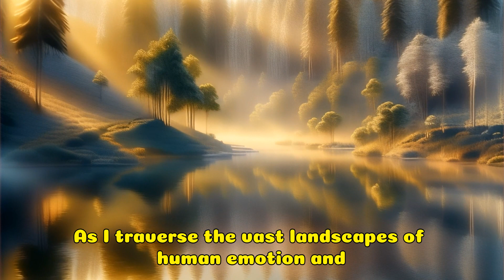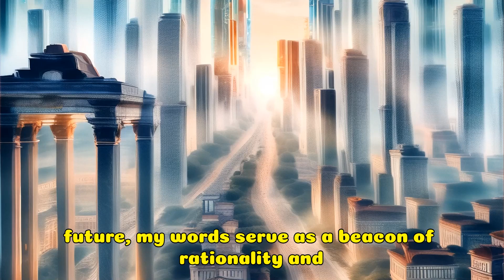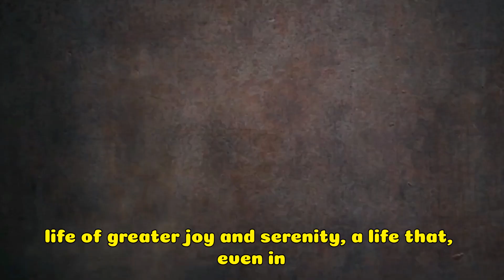"Embracing Stoicism in the Digital Age: Overcoming Imagined Suffering"StoicMindfulness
Dive into the timeless wisdom of Seneca and explore how Stoicism offers practical solutions to modern anxieties and the information overload. This reflective piece illuminates the path to inner peace through mindful living, encouraging us to distinguish between the imagined and the real, and to live a life marked by rationality, resilience, and serenity. Join us in rediscovering ancient wisdom for contemporary tranquility.

Stoicism
Mindful living
Overcoming anxiety
Seneca's teachings
Inner peace
Rational thinking
Information overload

"Discover the power of Stoic wisdom to navigate modern challenges.